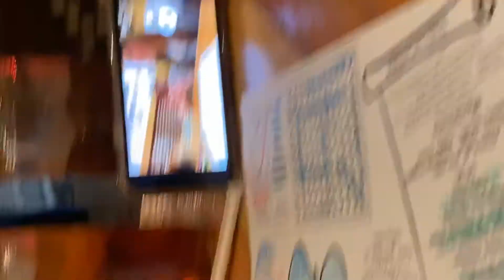March 7, 2020